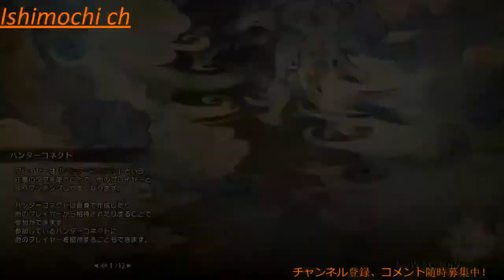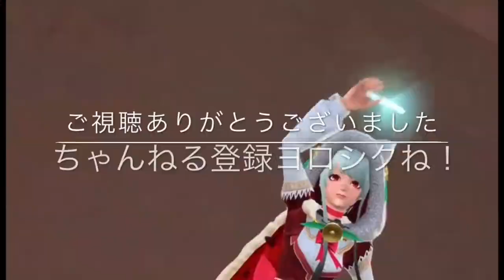【MHR】（初見攻略）集会所★6緊急クエスト（百竜夜行）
全クエクリアしたのでライブ配信から切り抜いて投稿します。
準備等の不要な部分は倍速にしてます。